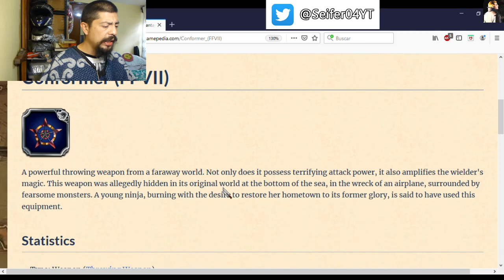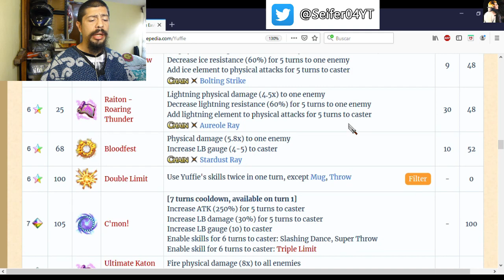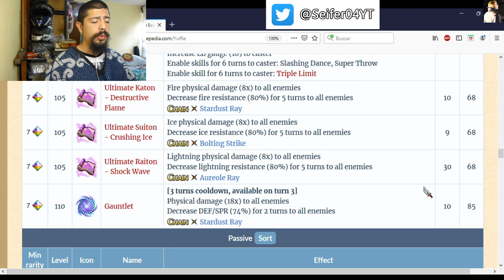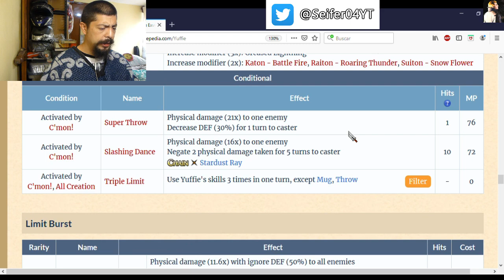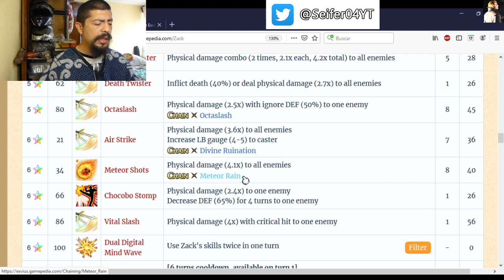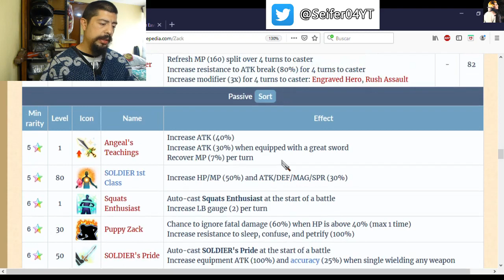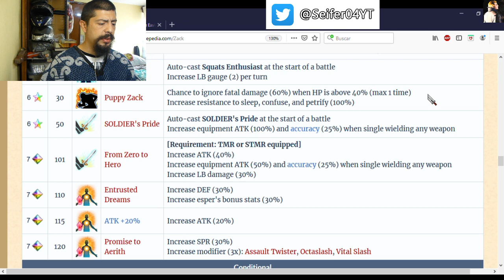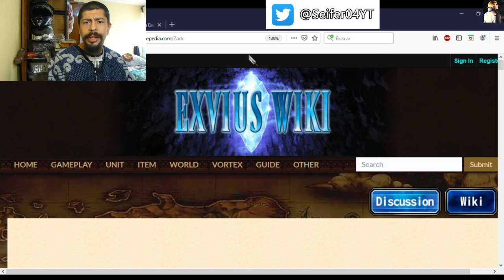Final Fantasy Brave Exvius - Zack banner review - FFBE - GL